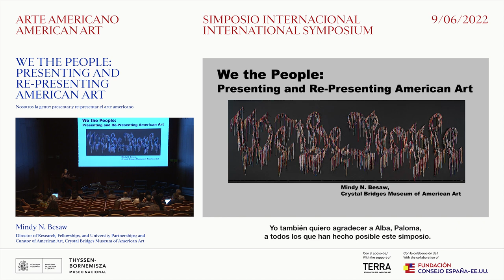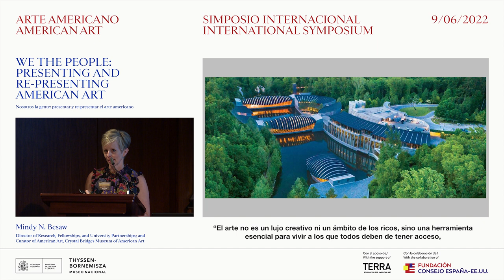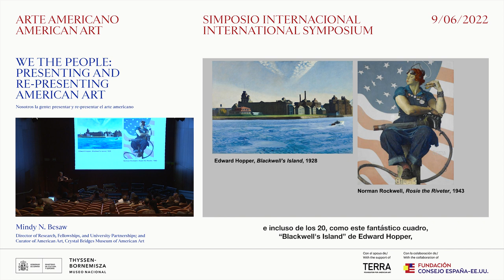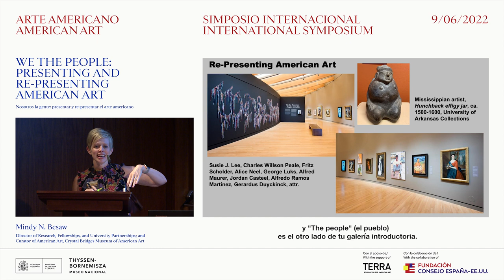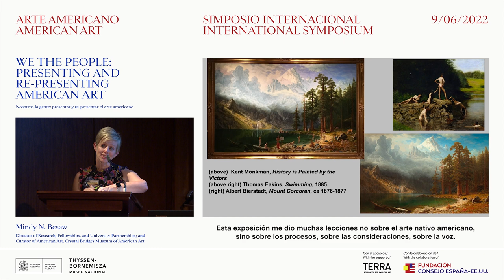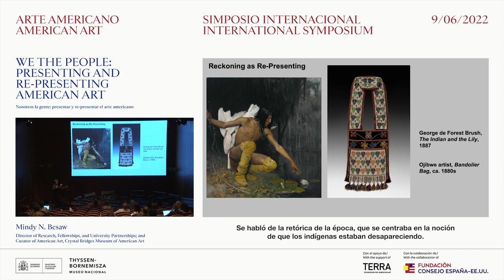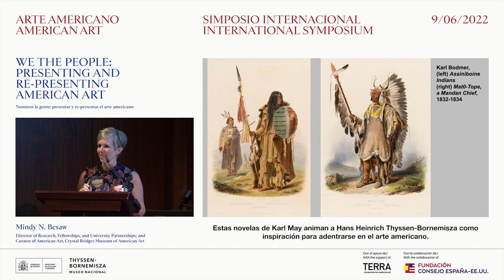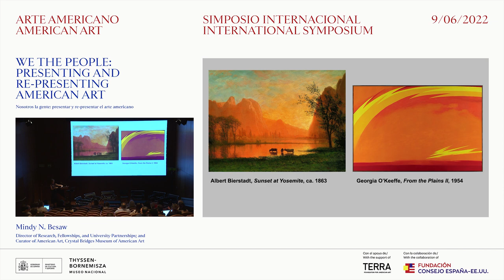Nosotros la gente/We the People, por Mindy N. Besaw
Con motivo de la exposición `Arte americano en la colección Thyssen´, el museo organizó un simposio los días 9 y 10 de junio de 2022, que reunió en Madrid a expertos internacionales para abordar diversos aspectos en torno al arte estadounidense, sus principales escuelas, tendencias artísticas y representantes, desde nuevas perspectivas y críticas.

Con el apoyo de Terra Fundación For American Art y con la colaboración de Fundación Consejo España-EE.UU

In conjunction with the exhibition `American Art from the Thyssen Collection´, the museum organised on 9th and 10th June 2022 a symposium in Madrid. It brings together international experts who analyse various aspects of American art, its principal movements and artists from new and critical perspectives.

With the support of Terra Fundation For American Art and collaboration of  Fundación Consejo España-EE.UU